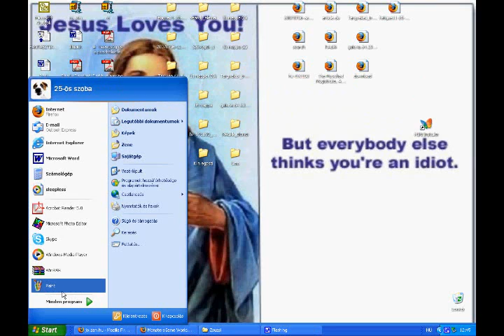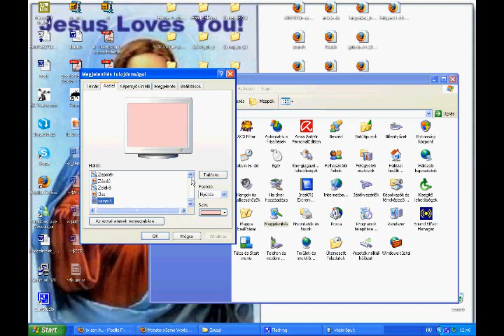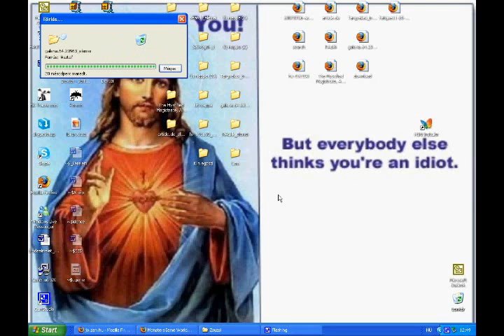desktop background trick, kill the shortcuts!